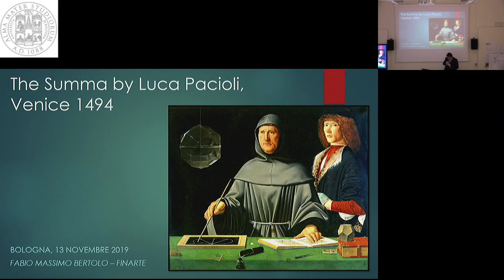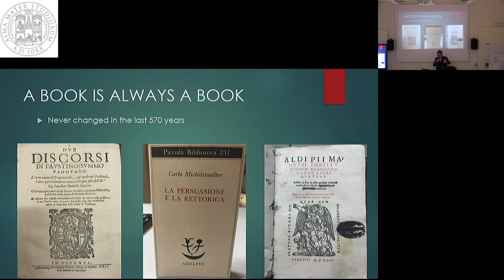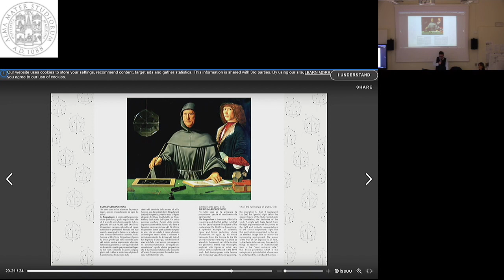Luca Pacioli’s Summa, Venezia 1494 - Seminar by Fabio Massimo Bertolo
Digital Humanities and Digital Knowledge (DHDK) - 13 November 2019. Fabio Massimo Bertolo, CEO of Minerva Auctions, introduces the ancient book and its fascinating history, through an exceptional example: the "Summa" by Luca Pacioli, the most important treatise on arithmetic, geometry and proportions of the Renaissance, published in Venice in 1494.